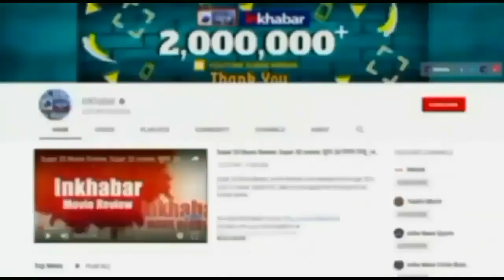Bihar: Vijay Kumar Sinha will be Assembly Speaker, not Nandkishore Yadav विजय सिन्हा बनेंगे Speaker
BJP के  Lakhisarai MLA Vijay Kumar Sinha बिहार विधानसभा के नये Speaker होंगे. भाजपा ने यह महत्वपूर्ण फैसला बिहार के जातिगत समीकरणों के मद्देनजर लिया है. पिछड़ी जाति से दो डिप्टी सीएम बनाये गये थे इसलिए अभी तक चर्चे में रहे नंद किशोर यादव को छोड़कर भूमिहार विजय सिन्हा के नाम पर मुहर लगी.